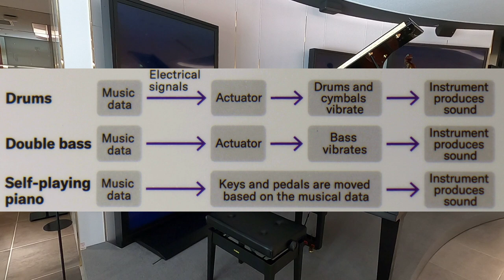Yamaha Ginza shop @: Tokyo: Real Sound Viewing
As Yamaha states: "Real Sound Viewing is based on the concept of a "vacuum-packed live performance." Enjoy artists' performances just as if they were live, with virtual video images set to the music of automated instruments."

The band:  The Real. A piano trio featuring Kazuhiro Takemoto (piano), Junichi Sato (bass), and Takahito Kitai (drums).